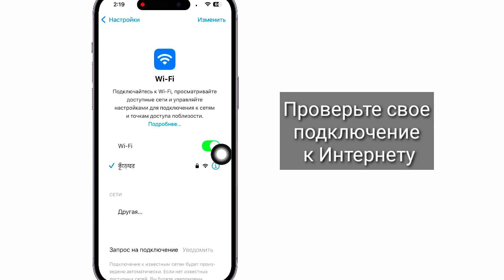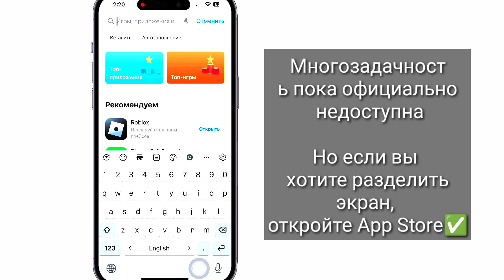Как разделить экран на iPhone (iOS 18) | Как включить многозадачность на iPhone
В этом видео я покажу вам [Как разделить экран на iPhone]. Так что смотрите это видео внимательно и не пропускайте его, если вы пропустите его, то не поймете его полностью, поэтому, если у вас возникнут какие-либо проблемы, вы можете задать их мне и оставить комментарий ниже, я постараюсь решить вашу проблему.